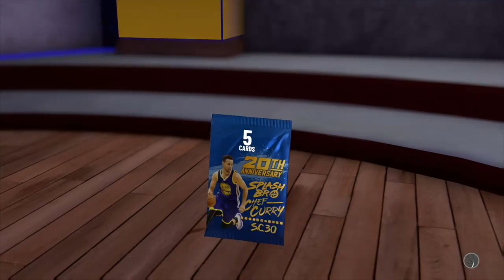FREE DIAMOND KOBE LOCKER CODE! MAMBA DAY | NBA 2K19 MYTEAM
Songs:
Sir Rahmal Beats - Persia